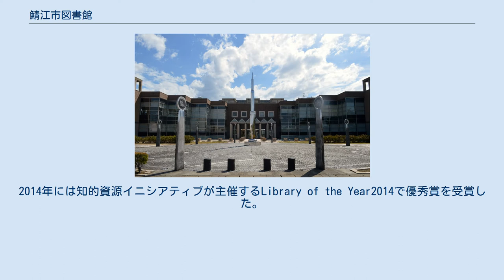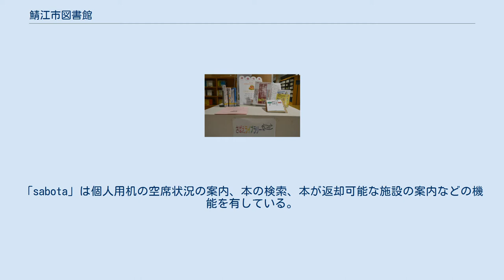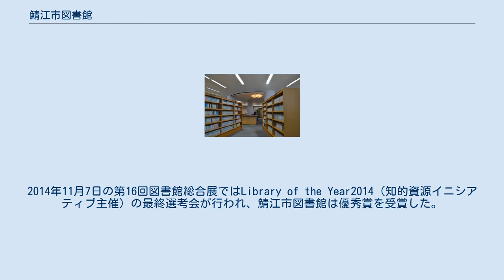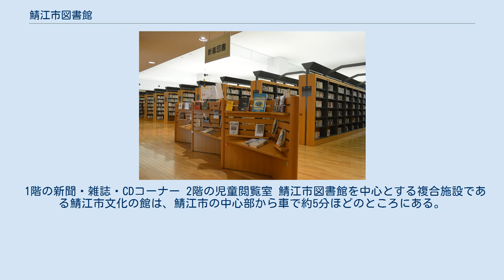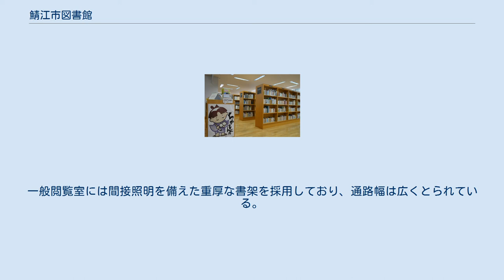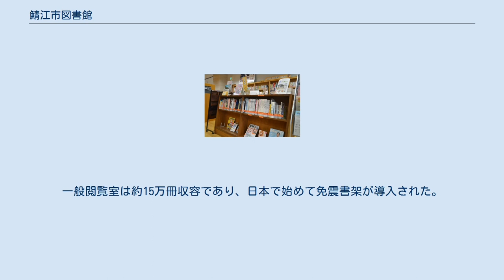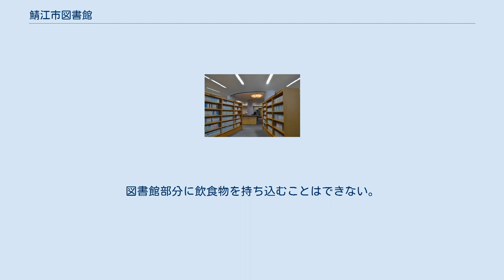鯖江市図書館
鯖江市図書館（さばえしとしょかん）は、福井県鯖江市の公共図書館である。
1979年に長泉寺町に開館し、1997年に水落町の鯖江市文化の館に移転した。
2014年には知的資源イニシアティブが主催するLibrary of the Year2014で優秀賞を受賞した。
 近松門左衛門コーナー（左）と郷土資料コーナー 郷土資料は2016年時点で約17,000冊を所蔵している。
江戸時代の浄瑠璃・歌舞伎作者である近松門左衛門は越前国出身であり、2歳から15歳頃までを吉江藩（現・鯖江市吉江町）で過ごした。
郷土資料コーナー手前には、近松の著作、伝記、研究書、浄瑠璃の関係書などを集めた近松門左衛門コーナーがあり、2016年時点で約290冊を所蔵している。
 ビジネス支援コーナーには、2016年時点で図書約1,900冊、DVD148点を所蔵している。
鯖江市の地場産業である眼鏡の特設コーナーもあり、関係する書籍やパンフレットを収集している。
 1993年（平成5年）8月には河和田公民館内に、地域ボランティアが運営する「かわだ文庫」が設置された。
2006年（平成18年）6月には朝の読書運動用の図書を学校図書館に配送する「ちかもん文庫」の運用を開始した。
小学校低学年用は1セットあたり100冊、中学年用は80冊、高学年用は100冊、中学校用は200冊を用意し、申請を行った学校に1学期につき1セットを貸し出している。
これによって、各学校は図書の購入費を抑えながら多種類の図書を児童生徒に提供できるようになった。
2010年（平成22年）4月には「かわだ文庫」が「子どもの読書活動優秀実践団体」に選ばれて文部科学大臣賞を受賞した。
 2010年度と2011年度には緊急雇用創出事業を活用し、学校2校あたり1人の学校図書館支援員を配置した。
2011年（平成23年）4月には住民生活に光をふりそそぐ交付金を活用して、学校図書館支援センターを設置。
学校図書館の利用方法の説明、調べ学習に使える本の紹介と貸出、新刊の登録やラベル貼り、特設展示や飾り付けなどの学校図書館支援を行っている。
これらの施策の結果、2009年度（平成21年度）の小学校への図書貸出冊数は87,278冊だったが、2011年度には小学校への図書貸出冊数が183,855冊と飛躍的に増加した。
2013年（平成25年）4月には鯖江市図書館が「子どもの読書活動優秀実践図書館」に選ばれて文部科学大臣賞を受賞した。
2013年10月の第15回図書館総合展では、牧野百男鯖江市長が「首長が語る地方行政の現状と図書館への期待」で図書館の取組みを紹介した。
 さばえライブラリーカフェの案内 欧米で1990年代に始まったサイエンスカフェをモデルとし、2005年（平成17年）2月には「さばえライブラリーカフェ」の取組みを開始した。
鯖江市図書館とさばえ図書館友の会が共同で企画しており、様々な分野の専門家を招いて講演や交流を行っている。
地元在住の先進・伝統技術の専門家、郷土史家、医師などが講師となり、毎回50人ほどの参加者がある。
 2013年（平成25年）6月22日には100回目を開催したが、1回目以降の9年間で開催しなかった月はないという。
10月には『さばえライブラリーカフェ100回記念誌』を刊行。
2014年に開催された第100回全国図書館大会では、さばえ図書館友の会が日本図書館協会から感謝状を授与された。
2015年（平成27年）にはさばえ図書館友の会が鯖江市民文化賞を受賞した。
 鯖江市は市を挙げて「ITのまちづくり」を推進しており、公共情報のオープンデータ化に取り組んでいる。
この取り組みの中で2014年（平成26年）7月には、鯖江市役所JK課が考案した図書館空席情報アプリ「sabota」の運用を開始した。
「sabota」は個人用机の空席状況の案内、本の検索、本が返却可能な施設の案内などの機能を有している。
 図書館の蔵書検索サイトを運営するカーリルは、屋内位置情報を活用した図書館サービスの導入に取り組んでいる。
2014年（平成26年）9月のCode4Lib JAPANカンファレンス2014の際には、カーリルが提供したiBeaconを図書館内に試験的に設置した。
2016年（平成28年）1月6日には全国の公共図書館として初めて、スマートフォン用の館内案内アプリ「さばとマップ」の運用を開始した。
「さばとマップ」は分類別に並んでいない本（特...